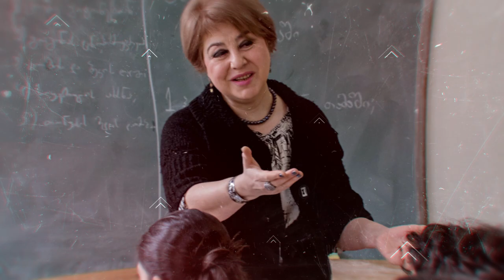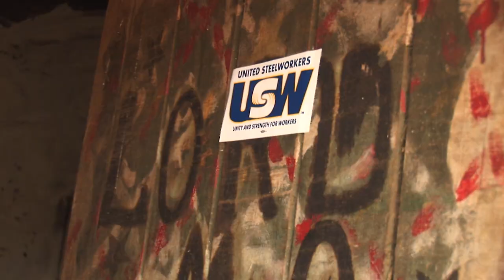Solidarity Center: Largest US-Based Global Worker Rights Organization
The Solidarity Center is the largest U.S.-based international worker rights organization helping workers attain safe and healthy workplaces, family-supporting wages, dignity on the job and greater equity at work and in their community.

Allied with the AFL-CIO, the Solidarity Center assists workers across the globe as, together, they fight discrimination, exploitation and the systems that entrench poverty—to achieve shared prosperity in the global economy.